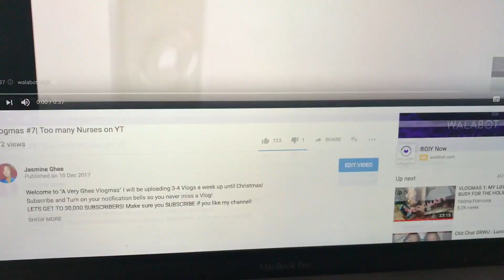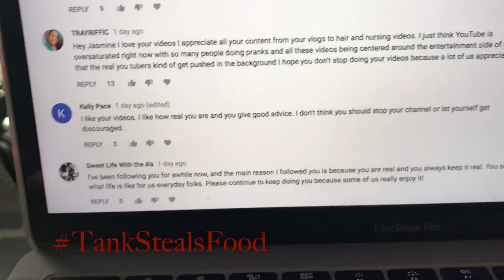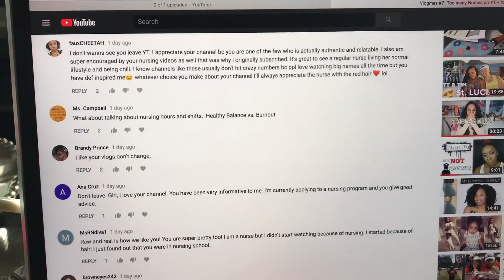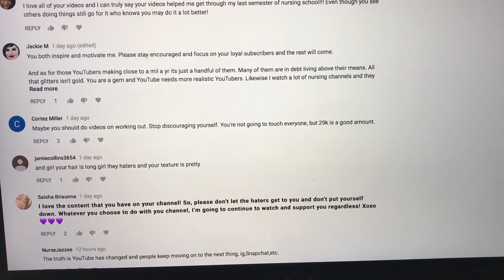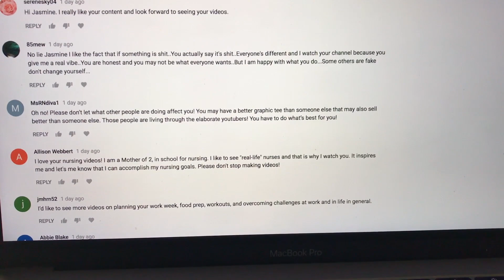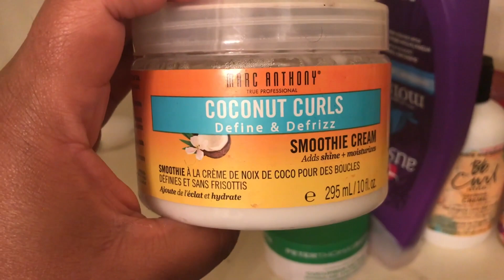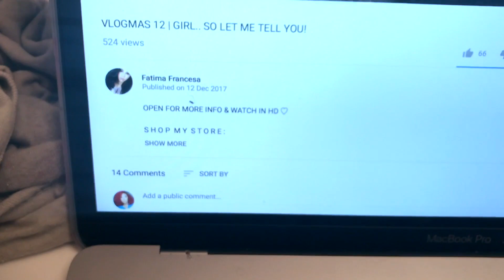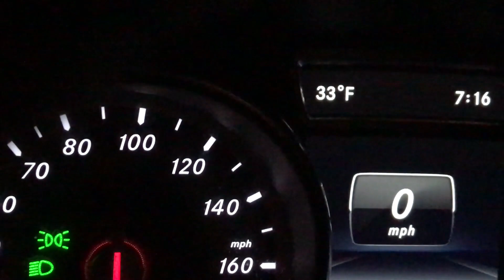Vlogmas#9| Back to Curly Hair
Welcome to "A Very Ghee Vlogmas" I will be uploading 3-4 Vlogs a week up until Christmas!